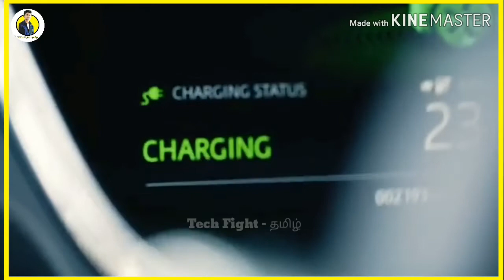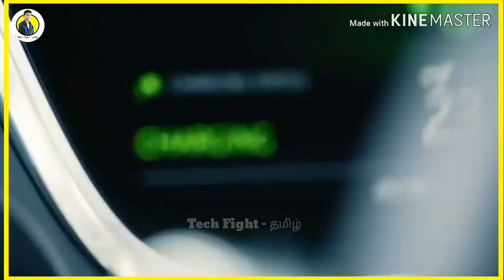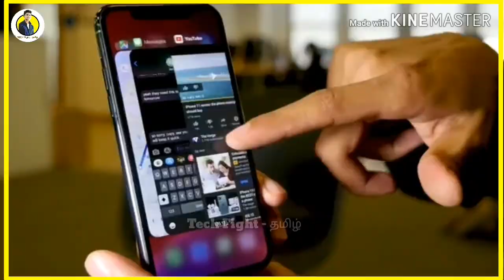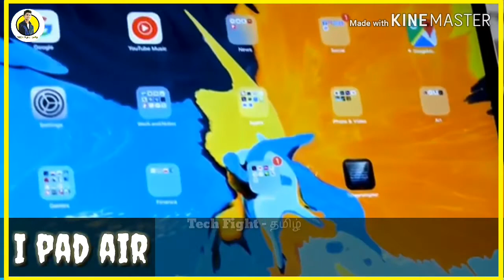Best of Tech 2019 Tamil | Tamil_Tech_News_series #1 | Tech Fight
best of technology came in this year but few product are reach peak so u wanna show you best technology of the year 2019

꧁𝓣ⓔ𝓒н Ｆⓘgℍ𝓽 ~ தமிழ்꧂☆

உங்களை அன்புடன் வறவேற்கிறது .
 𝙃𝙚𝙡𝙡𝙤 𝙗𝙧𝙤𝙩𝙝𝙚𝙧𝙨 𝙖𝙣𝙙 𝙨𝙞𝙨𝙩𝙚𝙧𝙨 𝙩𝙝𝙞𝙨 𝙘𝙝𝙖𝙣𝙣𝙚𝙡 𝙬𝙖𝙣𝙣𝙖 𝙨𝙝𝙤𝙬 𝙮𝙤𝙪 𝙬𝙝𝙤𝙡𝙚 𝙩𝙚𝙘𝙝𝙣𝙤𝙡𝙤𝙜𝙮 𝙞𝙣 𝙩𝙖𝙢𝙞𝙡 𝙡𝙖𝙣𝙜𝙪𝙖𝙜𝙚𝙨 𝙨𝙤 𝙥𝙡𝙚𝙖𝙨𝙚 𝙢𝙤𝙩𝙞𝙫𝙖𝙩𝙚 𝙢𝙚 𝙢𝙖𝙠𝙚 𝙢𝙤𝙧𝙚 𝙫𝙞𝙙𝙚𝙤𝙨 𝙖𝙗𝙤𝙪𝙩 𝙩𝙚𝙘𝙝𝙣𝙤𝙡𝙤𝙜𝙮

Our Contents About ..
   (+)  Technology
   (+)  General Knowledge
   (+)  Smartphone Unboxing & Review
   (+)  Tech News
   (+)  Electrical Sereis
   (+)  Engineering  series
   (+)  interview Series
   (+)  Computer Languages
(+) Job Notifications Series...etc.